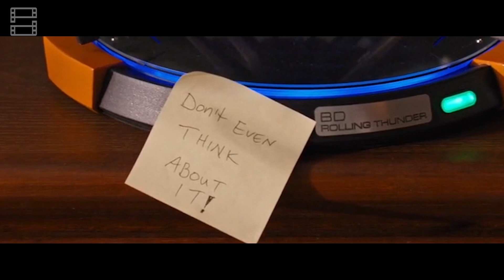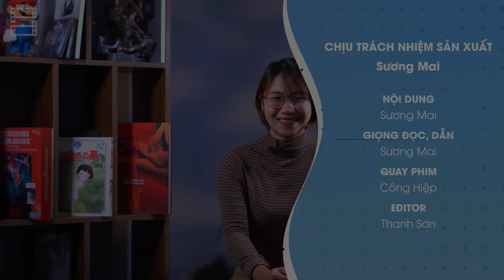Review phim GOOD BOYS (Những Cậu Trai "Ngoan")